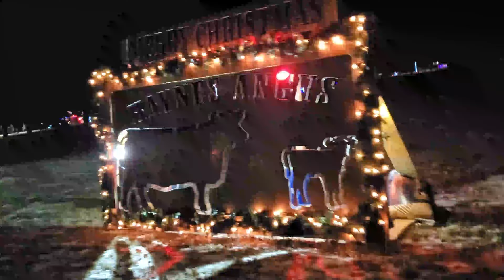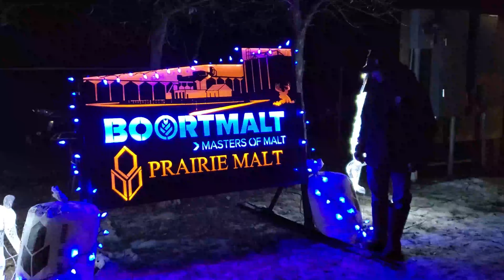Festival of Lights & Light up the Night in Biggar, SK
Pasko na diring dapita! Hay rides, s'mores, Christmas light displays and more.